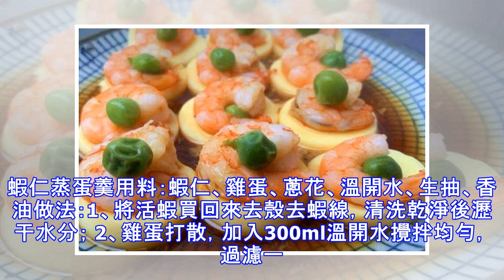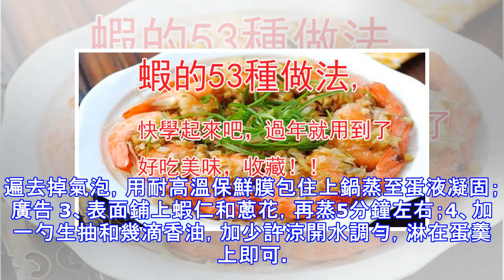蝦仁的這些做法也太美味了！收藏了！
廣告 今天要跟大家分享的是關於蝦仁的幾種美味吃法，喜歡的朋友們千萬不要錯過哦~香辣蝦仁用料：蝦、蒜瓣、姜、干辣椒、蔥、紅油豆瓣醬做法：1、蝦去殼去頭去蝦線，放入碗中，加入半勺料酒、一勺鹽、半勺澱粉攪拌均勻腌制10分鐘，提前將蒜、姜切末，干辣椒和蔥切段； 2、鍋里放油燒熱放蔥、姜、蒜、辣椒，翻炒出香味，加一勺紅油豆瓣醬炒香；3、放蝦仁，加少許雞精翻炒至蝦仁變色即可，撒蔥花裝盤。玉子蝦仁廣告 用料：日本豆腐、鮮蝦、青豆、蒸魚豉油做法：1、用刀把豆腐從中間切開，分成兩段後，將豆腐切成片狀，蝦清洗後挑出蝦線去殼；2、把切好的日本豆腐均勻擺在盤中，豆腐表面各蓋房一盤蝦仁、一顆青豆；3、冷水上鍋蒸5分鐘；4、把蒸出來的水倒掉，淋上少許蒸魚豉油。蝦仁蒸蛋羹用料：蝦仁、雞蛋、蔥花、溫開水、生抽、香油做法：1、將活蝦買回來去殼去蝦線，清洗乾淨後瀝干水分； 2、雞蛋打散，加入300ml溫開水攪拌均勻，過濾一遍去掉氣泡，用耐高溫保鮮膜包住上鍋蒸至蛋液凝固；廣告 3、表面鋪上蝦仁和蔥花，再蒸5分鐘左右；4、加一勺生抽和幾滴香油，加少許涼開水調勻，淋在蛋羹上即可。